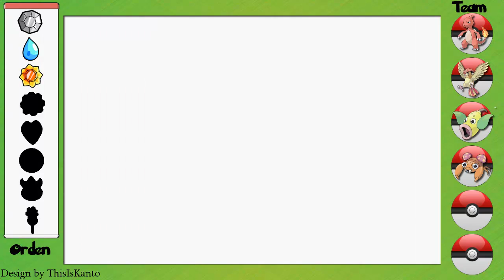Let's Play Pokemon Blattgrüne Edition Part 14 [Deutsch] - Der Felstunnel!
Beschreibung kommt später ;D